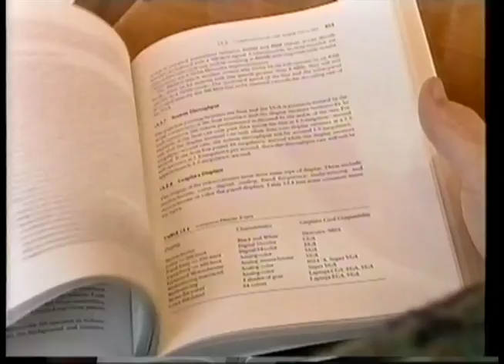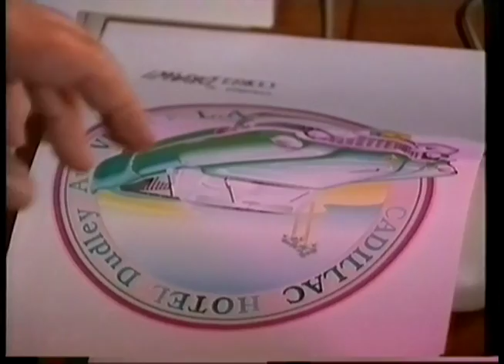Tomorrow's World - Software 2000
a finalist in the Prince of Wales Award for Innovation. 14th April 1995